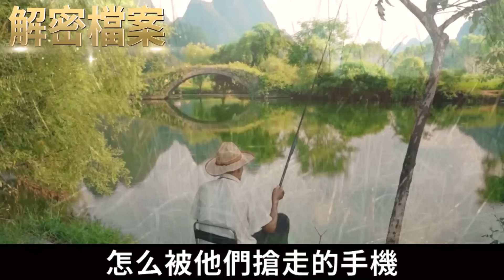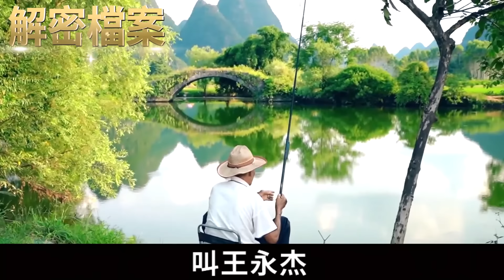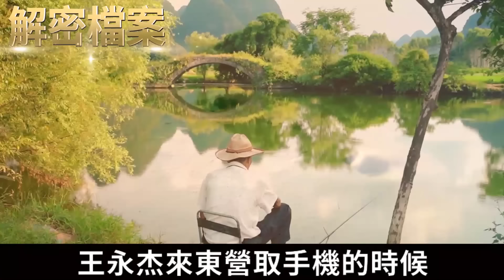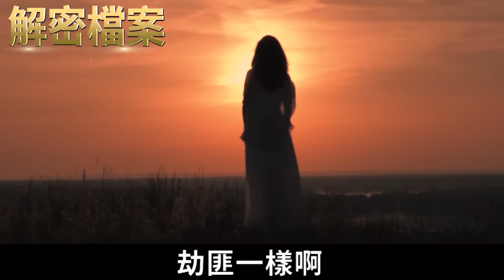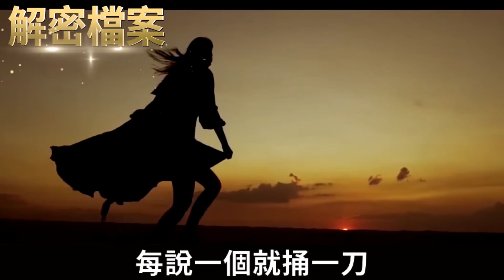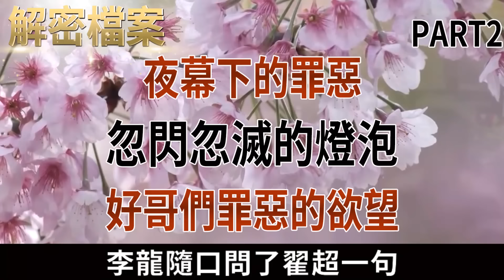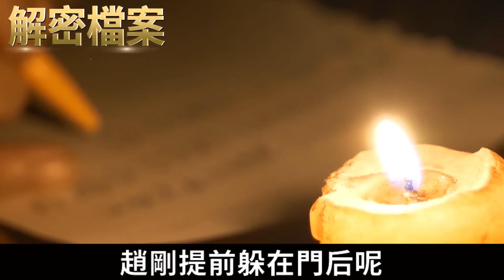解密檔案——人性的惡沒有下限！兩男子瘋狂作案！只為了舞廳里的那些妖嬈雪白！